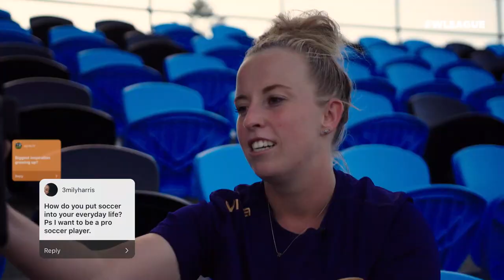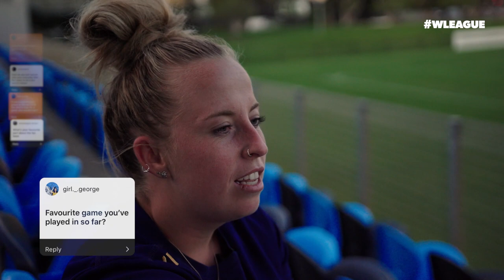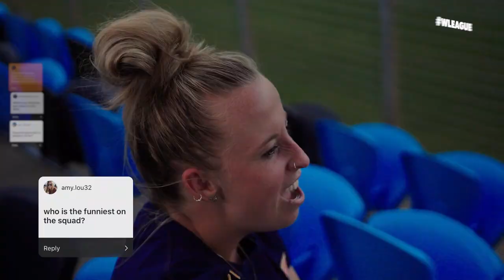NEWCASTLE JETS DEFENDER HANNAH BREWER ANSWERS YOUR QUESTIONS!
We caught up with Newcastle Jets W-League defender Hannah Brewer to answer your fan questions, on everything from player she'd most like at the club to funniest character in the dressing room!